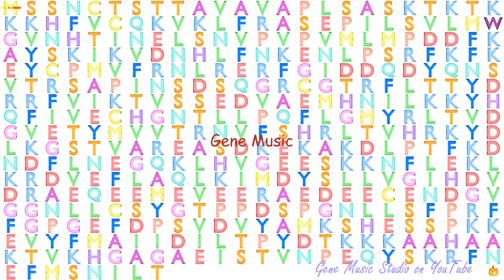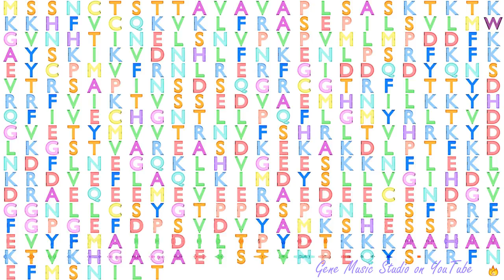Gene Music using Protein Sequence of PIP4K2B "PHOSPHATIDYLINOSITOL-5-PHOSPHATE 4-KINASE, TYPE II, B"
Gene Music using Protein Sequence of PIP4K2B 'PHOSPHATIDYLINOSITOL-5-PHOSPHATE 4-KINASE, TYPE II, BETA'